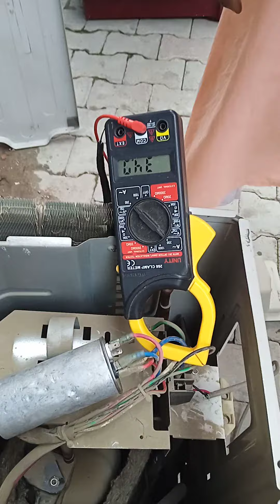ac repair solve